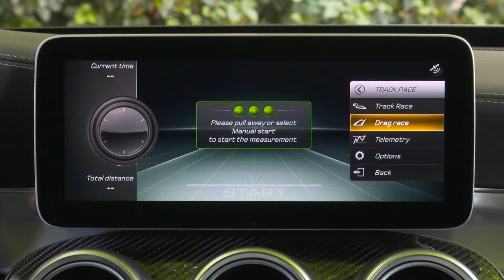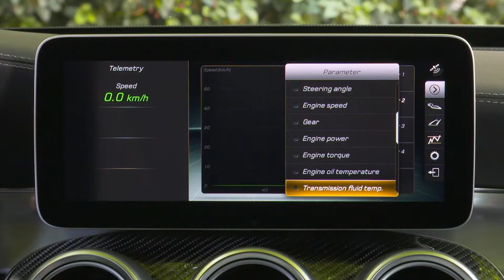2019 NEW Mercedes-AMG C63 S Estate Facelift in Iridium Silver Magno